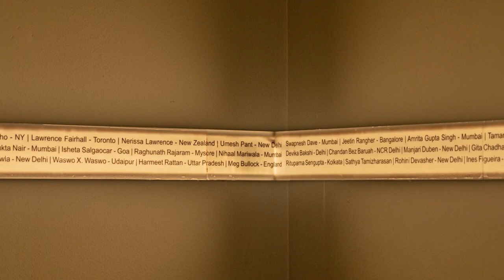Sunaparanta Art Centre: Leandre D'Souza in Conversation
Sunaparanta Art Centre's chief curator, Leandre D'Souza, talks about the space, the goals, and the projects of the famed Goan Art Centre.